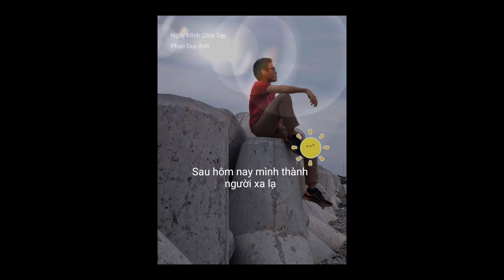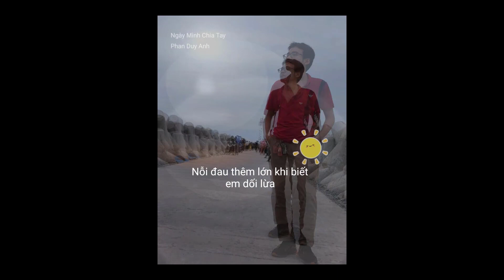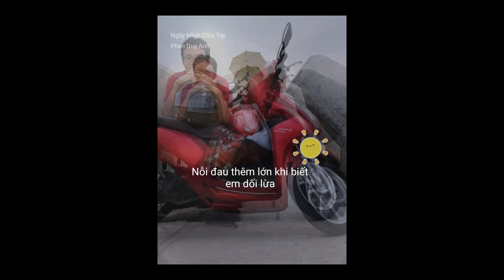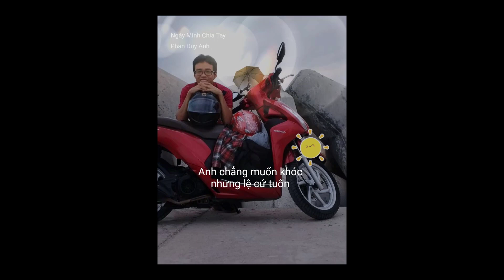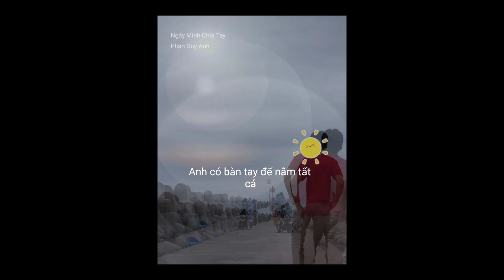NGÀY MÌNH CHIA TAY - PHAN DUY ANH | Thanh Hùng Cover || Xin mưa đừng rơi ...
Ủng hộ qua VCB: 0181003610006
💸 MoMo 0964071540, Lê Cao Thanh Hùng
💸 VCB 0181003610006, Lê Cao Thanh Hùng